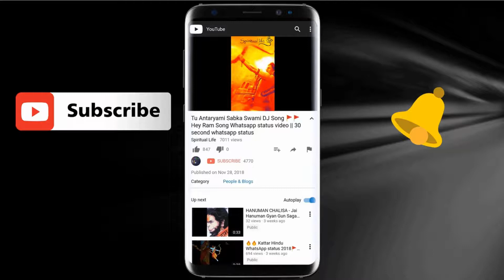🚩गणपति बप्पा मोरया 🚩 New Ganpati Status Video 🚩 WhatsApp Status For Ganesh 🚩New Shree Ganesh